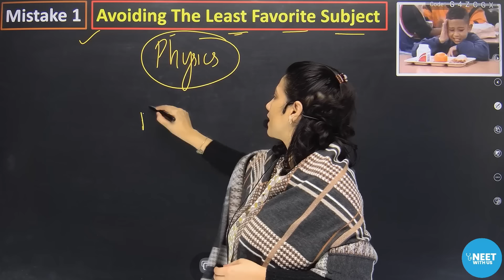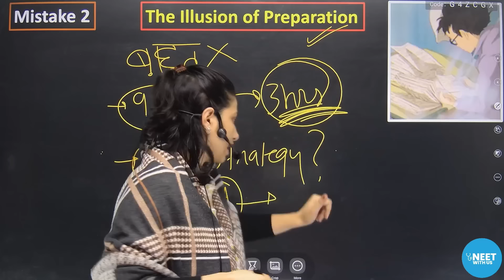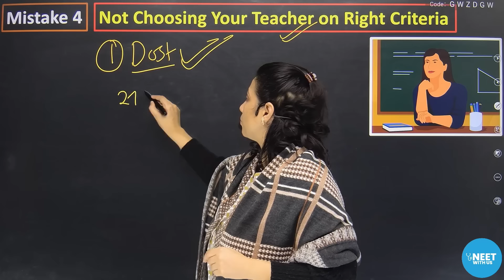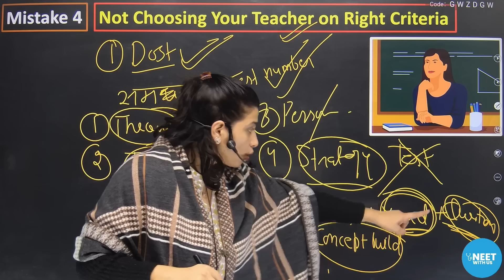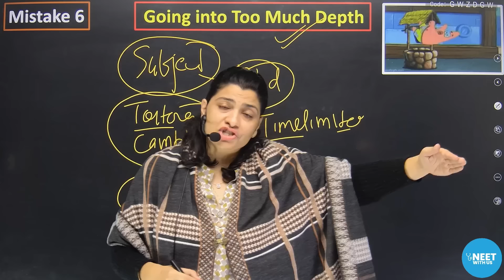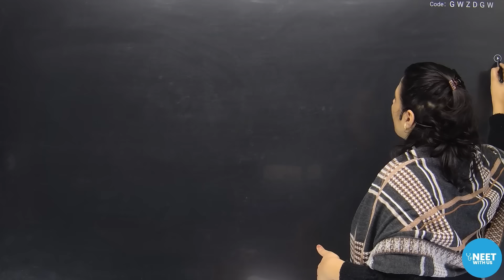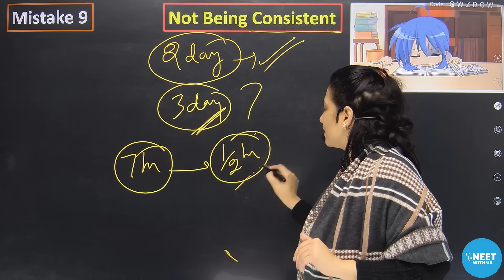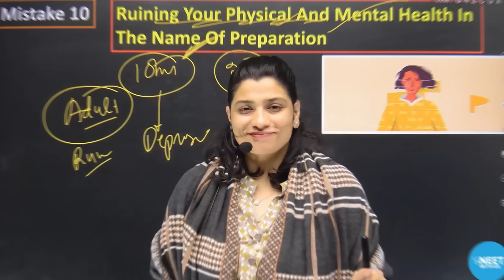10 Mistakes to avoid in NEET Preparation(Mistakes I made while my preparation) | NEET 2024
Video on 10 Mistakes to avoid in NEET Preparation by Ritu Rattewal where ma'am discuss mistakes she did when she was preparing for NEET Exam.
NEET ASPIRANTS Mistake 1: Avoiding the Least Favourite Subject
NEET ASPIRANTS Mistake 2: The Illusion of Preparation
NEET ASPIRANTS Mistake 3: Running away from Tests
Mistake 4: Not Choosing your Teacher on right criteria
Mistake 5: Not Opting for Right study material
Mistake 6: Going into too much depth
Mistake 7: Ladki/Ladke ka chakkar babu bhaiya
Mistake 8: Unorganised Study
Mistake 9: Not being Consistent
Mistake 10: Ruining your Physical and mental health in the name of Preparation

NEET 2024 Biology Crash Course by Ritu Rattewal ma'am on NEETwithus App | Starting from 5th January | Registration Open Now

Features:
- Live Classes(Zoology + Botany)
- Recorded Classes
- Weekly Live Doubt Session on Zoom
 With Ritu Ma’am
- Handwritten PDF Notes on
 NCERT Pattern

- DPP’s After Class
- Daily MCQ Quiz After
Every Class
- Weekly Test